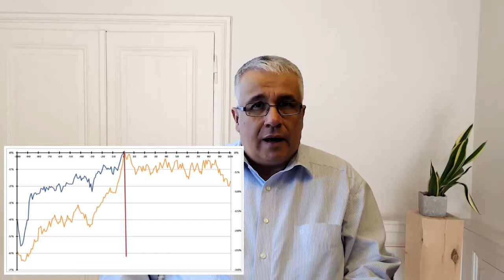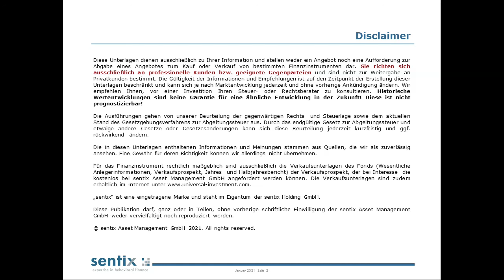sentix Fonds-Einblick (16.03.2021)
In unseren wöchentlichen Fonds-Einblicken stellen wir aktuelle Signale aus der sentix Sentimentanalyse vor und zeigen, wie wir diese in unseren Fonds umsetzen.

Wir werfen auf einen Blick auf die aktuelle Stimmung an den Aktienmärkten, die auf das beste Niveau seit Ende 2019 gestiegen ist. Sind da weitere Kursgewinnne nicht schon vorprogrammiert oder haben wir einen Punkt für konträres Handeln erreicht?